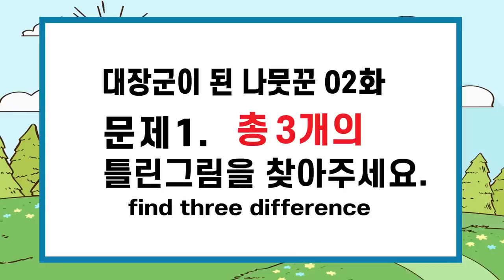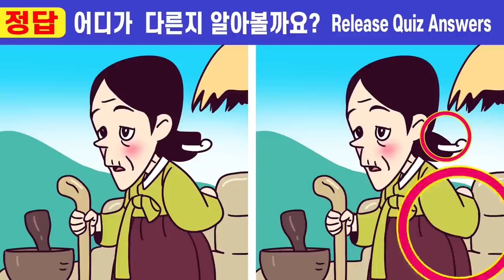💥차이점1개도 못 찾으면 집중력 심각!!ㅣ😄#278 대장군이 된 나무꾼 2화ㅣ상위1% 집중력테스트! ㅣ치매예방 집중력UPㅣ아이큐향상 두뇌훈련!【틀린그림찾기/치매예방/인지력】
치매예방을 위한 두뇌 집중력 테스트! ㅣ두뇌 인지력 훈련

00:00  인트로
00:19  게임1
02:01  게임1 정답 확인
02:14  게임2
03:57  게임2 정답 확인
04:10  게임3
05:52  게임3 정답 확인
06:05  게임4
07:47  게임4 정답 확인
08:01  게임5
09:43  게임5 정답 확인
10:00  최종 화면